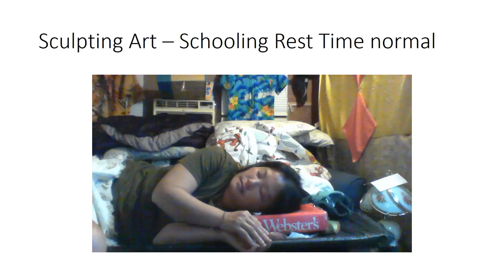Sculpting Art by Buddy also Cord R. Bigham, Jr.